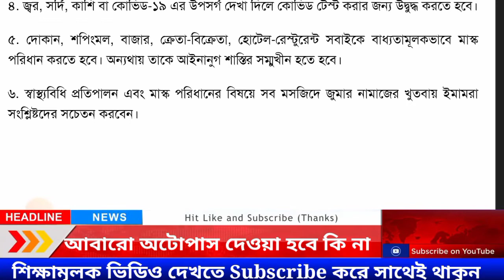🔥ব্রেকিং নিউজঃ করোনা বেড়ে যাওয়ায় স্কুল কলেজ বন্ধের নির্দেশনা জারি | SSC HSC 2022 Exam update News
আমাদের এই চ্যানেলে প্রতিনিয়ত শিক্ষা বিষয়ক  ভিডিও আপলোড করা হয়।

দীর্ঘ প্রায় ১২ বছরের অভিজ্ঞতা দিয়ে ডিগ্রি ১ম বর্ষ, ২য় বর্ষ ও ৩য় বর্ষের BSC/BA/BSS/BBS সকল বিষয়ের উত্তরসহ সুপার A+ সাজেশন ও শুধু পাস করার জন্য সর্ট সাজেশন রেডি করা হয়েছে। শুধু পাস করার সর্ট সাজেশন মাত্র এক রাত পড়াশোনা করলে ১০০% পাস করবেন ইনশাআল্লাহ। উত্তরসহ সুপার সাজেশন নিতে চাইলে বা কোনো কিছু জানার থাকলে সরাসরি আমাদের Officials 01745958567 WhatsApp নাম্বারে মেসেজ দিন। 🔥ব্রেকিং নিউজঃ করোনা বেড়ে যাওয়ায় স্কুল কলেজ বন্ধের নির্দেশনা জারি | Somoy TV | Jamuna TV | SSC HSC 2022 Exam update News | SSC Exam 2022 New Routine Published | SSC Exam 2022 update News | SSC Dakhil exam New Routine | HSC Exam Routine 2022 | SSC Exam Date 2022 |

💥কয়টি বিষয় ও কত নম্বরে হবে এবারের এসএসসি–এইচএসসি পরীক্ষা ২০২২। এসএসসি এইচএসসি পরীক্ষার আজকের খবর । এসএসসি পরীক্ষা সব বিষয়ে হবে কি । এইচএসসি পরীক্ষা সব বিষয়ে হবে কি । এসএসসি পরীক্ষা ২০২২ কত নম্বরে হবে । এইচএসসি পরীক্ষা ২০২২ কত নম্বরে হবে । HSC Exam 2022 । SSC Exam 2022 ।

Related Title:- কয়টি বিষয়ে ২০২২ সালের এসএসসি পরীক্ষা হবে । কয়টি বিষয়ে ২০২২ সালের এইচএসসি পরীক্ষা হবে । ধর্ম, ICT এবং বাংলাদেশ ও বিশ্বপরিচয় পরীক্ষা হবে কি । এইচএসসিতে আইসিটি পরীক্ষা হবে কি । এসএসসি পরীক্ষা ২০২২-এ কি কি পরীক্ষা হবে না । Educational News । SSC Exam 2022 Update News | SSC 2022 Exam News | HSC Exam News 2022 | HSC Exam 22 | SSC 2022 | HSC 2022 news । ssc 2022 exam date | ssc exam 2022 news | ssc exam 2022 kobe hobe | hsc exam 2022 kobe hobe |

More keyword: ssc exam 2022 update news today,somoy educational news,ssc,hsc,bd, ssc exam 2022 decision,ssc exam 2022 details,hsc exam 2022,hsc exam,hsc exam 2022 bangladesh, bd exam date,bd exam,এসএসসি,এইচএসসি পরীক্ষা,এসএসসি ২০২২ পরীক্ষা,এসএসসি ২০২২ কবে হবে,এইচএসসি ২০২২ কবে হবে,এইচএসসি ২০২২ নিউজ,এস এস সি পরীক্ষার সর্বশেষ খবর,এসএসসি ২০২২ নিউজ,ssc 2022 news,hsc 2022 news update,ssc 2022 news update,hsc 2022 news update today,ssc 2022 news update today,hsc 2022 news prothom alo,ssc 2022 news prothom alo,এসএসসি প্রথম আলো, এইচএসসি প্রথম আলো, hsc 2022,hsc exam 2022,hsc, এস এস সি ২০২২ সংক্ষিপ্ত সিলেবাস,এইচ এস সি ২০২২,এইচ এস সি ২০২২ সংক্ষিপ্ত সিলেবাস,এইচ এস সি,সিলেবাস,পরীক্ষা,২০২২,দিপু মনি,ssc porikkha,hsc porikkha, sc exam 2022 update news today,ssc exam 2022 update news today bangladesh, এস এস সি ২০২২ কবে হবে, ssc exam koto mark,ssc exam koto mark er hobe,hsc exam koto mark hobe,hsc exam koto mark,hsc exam koto mark er hobe,hsc exam koto marks ar hobe, এস এস সি ২০২২,এস এস সি ২০২২ কবে হবে,এইচ এস সি ২০২২ কবে,কবে পরীক্ষা হবে,কত বিষয় পরীক্ষা

Credit By: Ekattor TV
Cradit By: Somoy TV
Credit By: Jamuna TV
Credit By: Independent Television